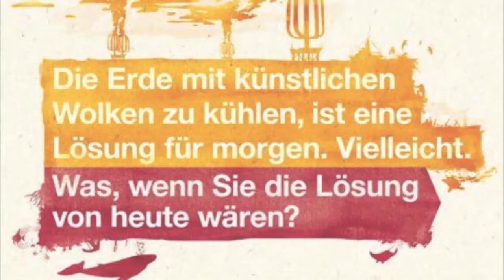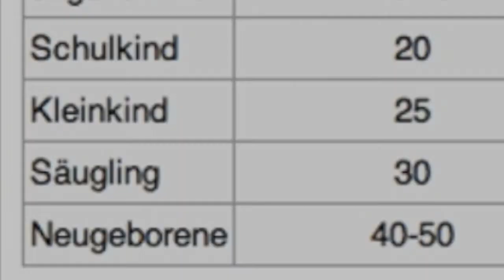skywatchbretten - 2. Juli 2013 - Eugenik2.0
Heute wurde, so wie an jedem Tag, gesprüht als gebe es kein Morgen.

Passende Links:
Kymatik - Eine Erklärung wie HAARP (Wettermanipulation) funktioniert